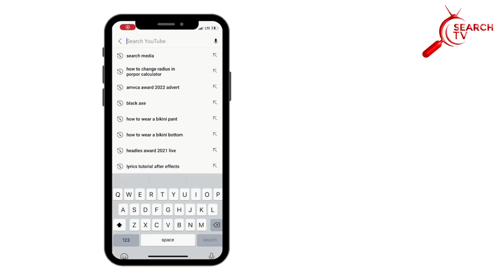ALL NEW SEASON 2 OF THE PROFILE WITH COMR. LABARAN GARBA